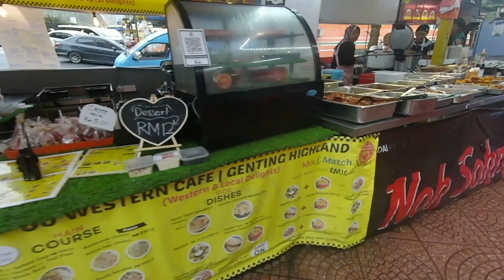Busy & Wet Sunday (Gombak - Goh Tong Ride)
Unusually busy traffic on Karak highway towards East Coast and quite a busy traffic too on way up to Goh Tong added with drizzles along the way.